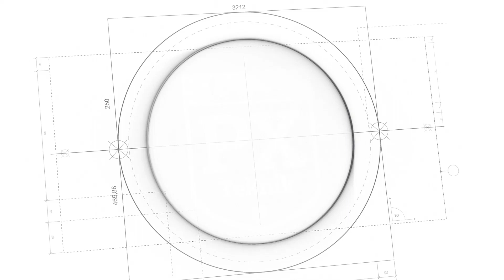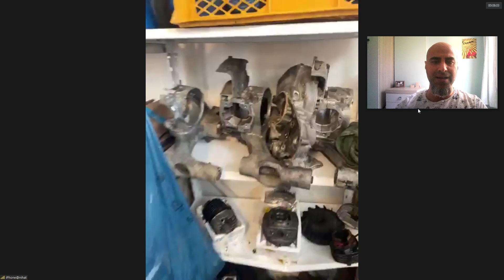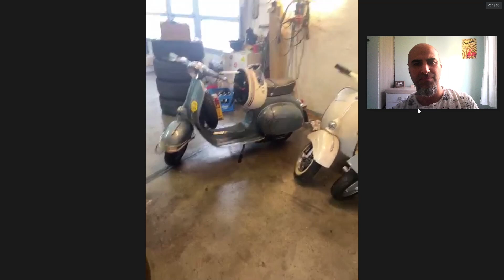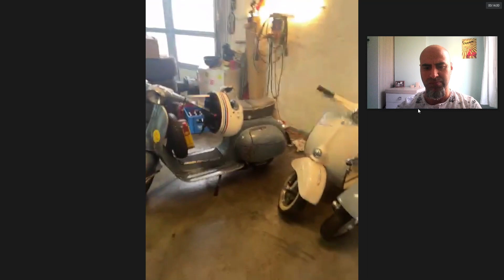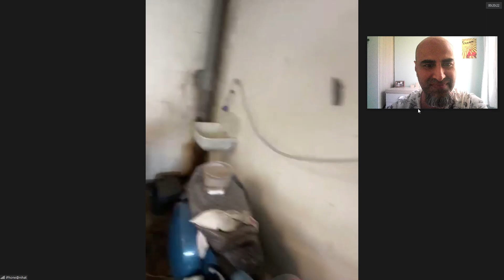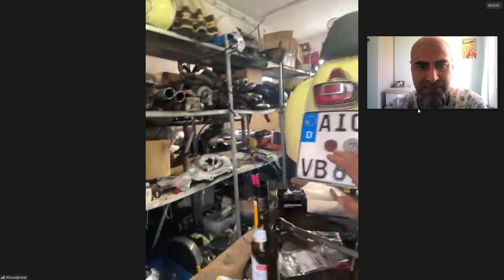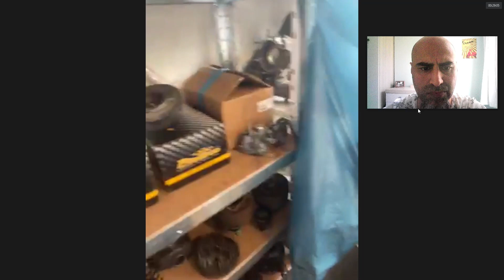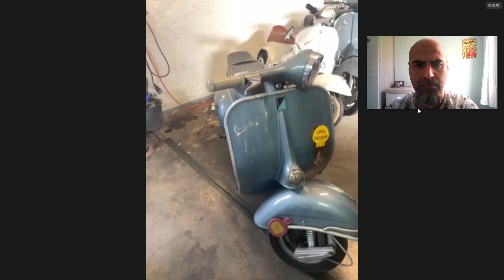Augsburg, Almanya’ dan franky four fingers ile Vespa ve Garaj Sohbeti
Değerli arkadaşlar, Vespa PX Teknik youtube kanalı artık video konusunda oldukça zengin bir içeriğe sahip. Türkiye de ilk ve tek olan bu kanal ve organizasyon, alternatif çalışmalar için de çaba harcamakta. Almanya, Augsburg' da üç arkadaşıyla birlikte hobi atölyesi kuran ve kendi klasik vespaları üzerinde her çeşit değişikliği ve tamiri yapan, Nihat BAYDAK' a video konferans ile misafir oluyoruz. Sıcak, samimi ve geniş bilgisi ile hem sohbet ediyoruz hem de sorularımıza cevap alıyoruz. İlk kez yapılan bu çalışma bizde de heyecan yarattı.. İyi seyirler.